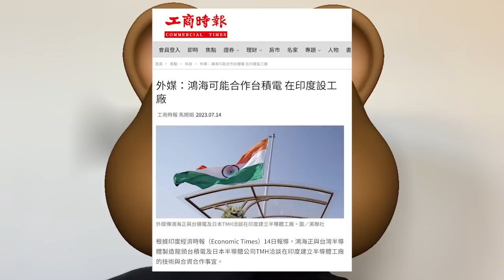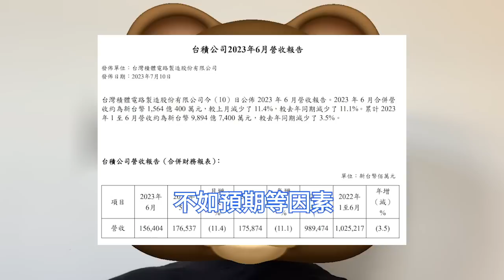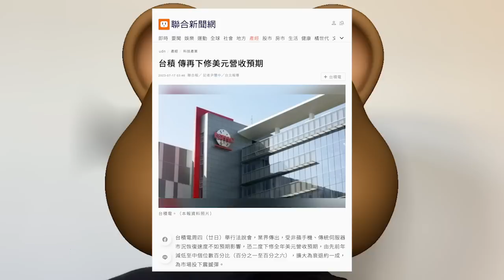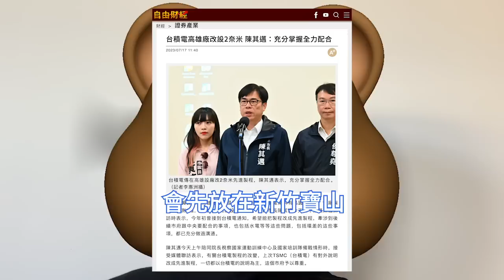鳥槍換炮！台積電高雄廠巨樂爆，突猛升至2nm晶片產線。為應對AI浪潮，由成熟節點改為更先進製程。法說會恐再度下修美元營收，上半年營收衰退10%。鴻海不甘心，富士康與台積電、日本TMH合作印度建廠。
富士康近日已退出與印度Vedanta成立的半導體合資企業。另據海外媒體The Economic Times報導，富士康正與台積電和日本TMH集團洽談在印度合建半導體工廠事宜。

台積電7月下旬的法說會業界矚目，業內稱受非蘋果手機、傳統伺服器市況恢復速度不如預期影響，台積電恐二度下修全年美元營收預期，由同比下滑低至中個位數百分比，擴大為衰退約一成。

據消息人士7月中旬透露，為了應對人工智慧AI浪潮，台積電改變高雄建廠計劃，由原來的成熟製程改為更先進的2nm製程，預計2025年下半年量產，相關建廠計劃將於近期宣布。